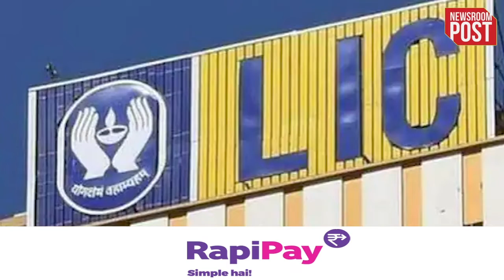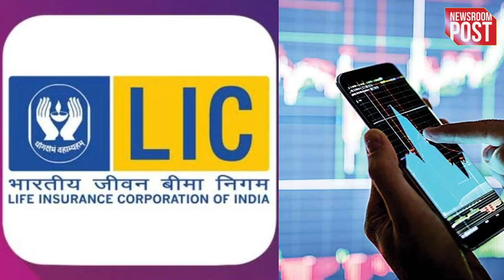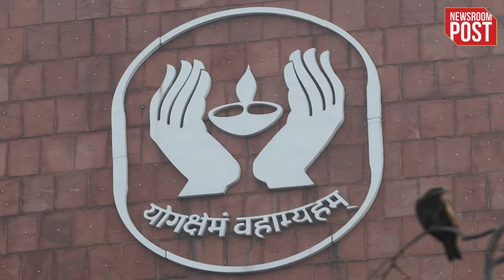LIC IPO Stock Market: LIC ने निवेशकों को किया निराश, जानिए क्या करने से आप रहेंगे फायदे में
LIC IPO Stock Market: देश की सबसे बड़ी बीमा कंपनी LIC के शेयरों में आज से ट्रेडिंग शुरू हो गई है...लेकिन इसके साथ ही LIC ने लिस्टिंग पर निवेशकों को खासा निराश कर दिया...कंपनी का शेयर बीएसई पर 867 रुपये पर लिस्ट हुआ, जबकि इश्यू प्राइस 949 रुपये था...इस लिहाज से शेयर अपने इश्यू प्राइस से 82 रुपये बढ़ने के बाद घटकर बाजार में लिस्ट हुआ...इससे लिस्टिंग पर निवेशकों को 9 फीसदी का घाटा झेलना पड़ा...हालांकि पॉलिसीहोल्डर्स को ये शेयर 60 रुपये और कर्मचारियों को 45 रुपए के डिस्काउंट पर मिले थे...यानि उनका लिस्टिंग पर नुकसान कम हुआ...लेकिन फिलहाल निवेशकों के मन में सवाल उठ रहा है कि बाजार में लिस्ट होने के बाद से LIC के शेयर में क्या स्ट्रैटेजी बनाएं.. शेयर बेच दें या इसमें लंबी अवधि तक बने रहें...
इस सवाल का जवाब हम आपको इस वीडियो में जरूर देंगे लेकिन पहले आपको बताते हैं कि निवेशकों का रेस्पॉन्स कैसा रहा था...